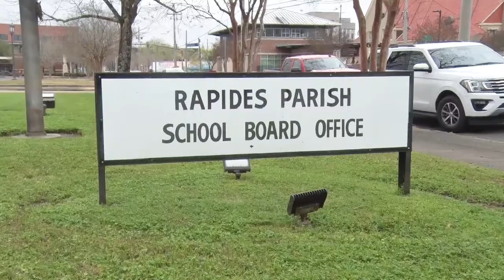Rapides Early Childhood Network Press Conference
Rapides Parish School board, RECN